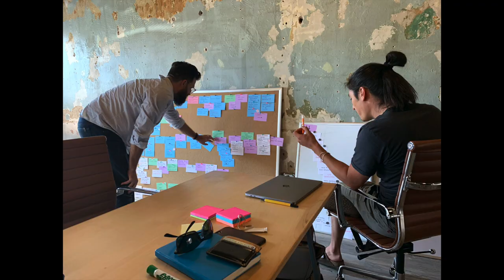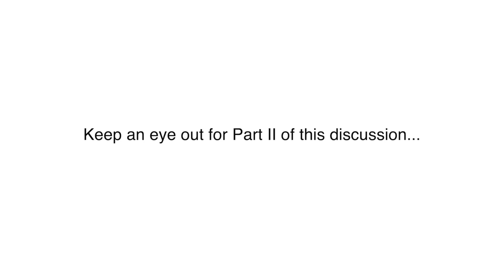Meet The Gaffer #225: The Social Dilemma - A chat with the makers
In this episode the makers of the feature documentary The Social Dilemma (Netflix) discuss the craft and behind the scenes work to get this film in front of viewers. We here from the producer, director, both cinematographers, and two of the gaffers.